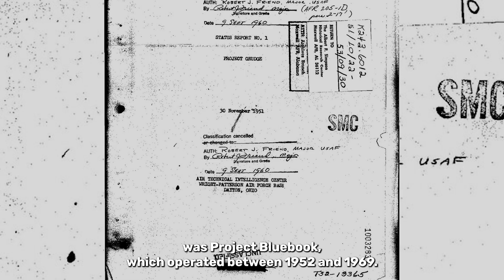Why Do More People Believe Aliens Have Visited Earth?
For some, alien life not only exists, but it has also been visiting the Earth for a long time. And this is not necessarily a fringe community either.